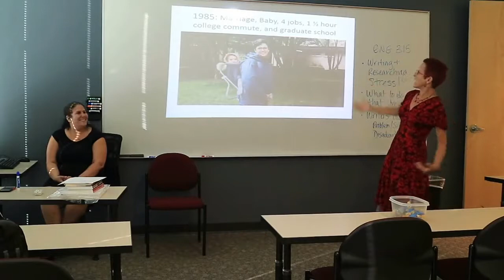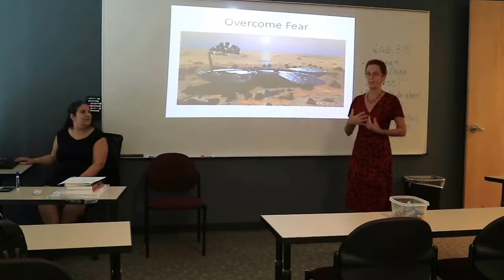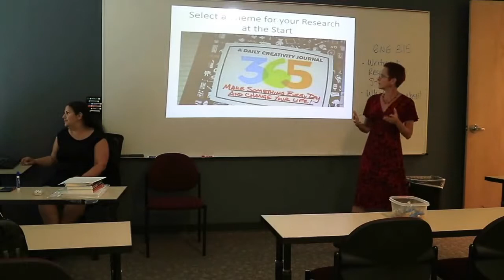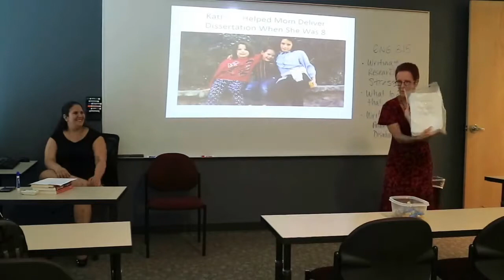Fear of Writing